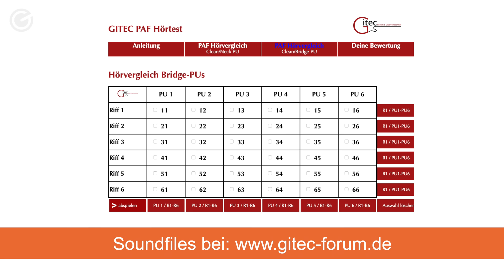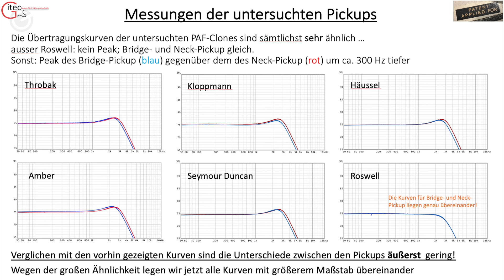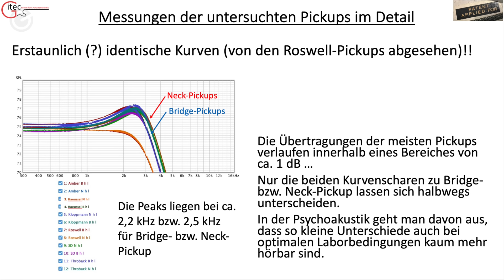59 PAF Humbucker Clones - Der große GITEC Vergleichstest - SUPERGAIN TV 217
PAF Humbucker Clones - Stell schon mal das Bier kalt - da bleibt kein Gitarristenauge trocken!
✅ Die Lernplattform für alle begeisterten E-Gitarristen! DIE SUPERGAIN GUITAR ACADEMY

Kloppmann, Amber, Throbak, Häussel, Seymour Duncan und... Roswell. Michi durfte an einem sehr aufwändigen Humbucker Tonabnehmer Vergleichstest von 59er PAF Clones gemeinsam mit unseren lieben Kollegen vom Forum E-Gitarrentechnik e.V. GITEC Kurt Härtl, Wolfgang Hönlein und Tilmann Zwicker teilnehmen. Über 1 Jahr haben wir die Pickups verglichen und heute Abend wird das Ergebnis auf YouTube veröffentlicht. Wir können jetzt schon mal sagen: Setz dich lieber hin! 🙂

für unseren Newsletter anmelden und schon ist er unterwegs!